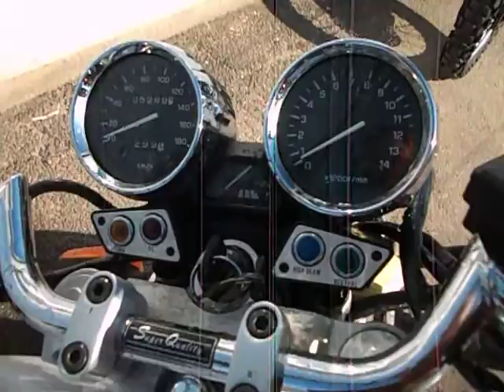Yamaha XJR400S NMB11281 (00140236)